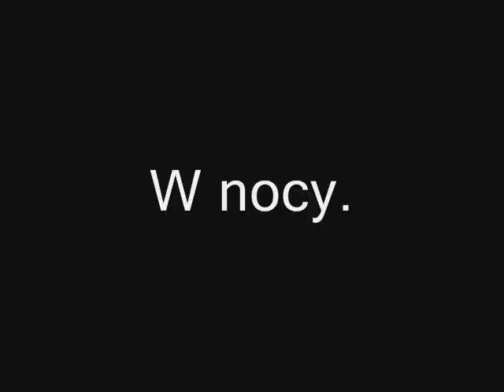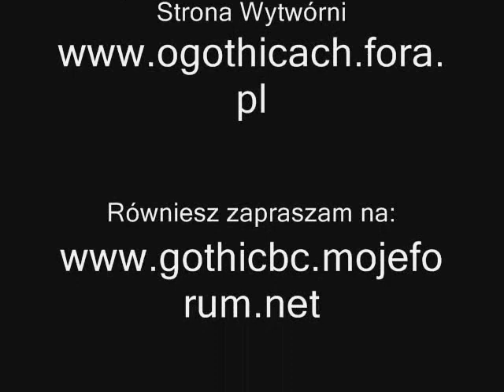Mroczny Paladyn cz.2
Trójka naszych przyjaciół wyruszyła by zniszczyć kopalnię.